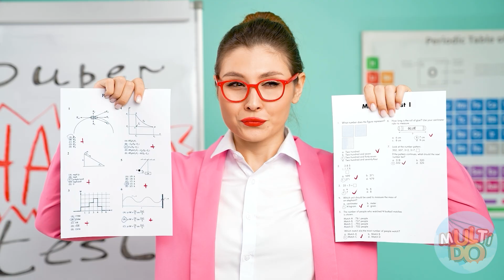Comida Superchocolate Desafio por Multi DO Challenge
Hoje no nosso canal tem um super desafio de chocolate!!! Não perca, vai ser divertido!